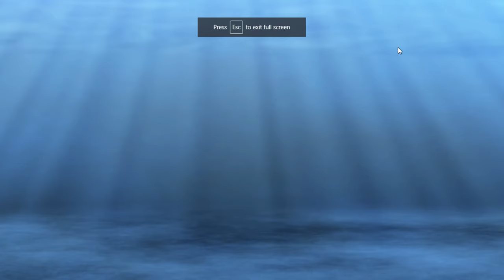Battle of the Puffers